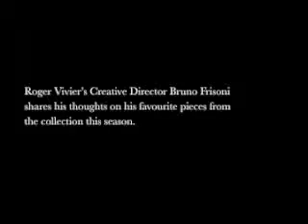Bruno Frisoni Brand's Spring/Summer 2012 Collection